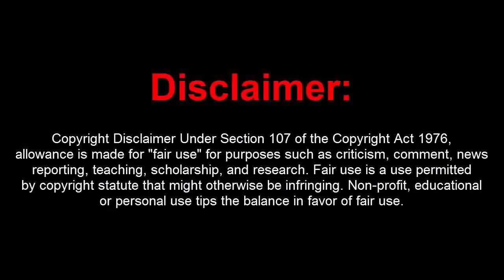GTA 5 Online 1.42 Mod Menu w/ Stealth Money per Sec+RP(Free Download)[Undetected]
[DOWNLOADS]

STEAM VERSION && SOCIAL CLUB VERSION:
**Mod Menu:

How to install:
1. Download This Program and Kiddions External Job Hopper (link at the end of the post)
2. Wait until GTA5.exe has started and is fully loaded in onlin.
3. Pls get gta5 windowed mod
4. Start Launcher.exe Don't job-hopper
5. Keep Pressing F9 for Money Hack.

PS: If the program closes as soon as you open it and you are on Windows 10, Make sure to Run with Windows 8 compatibility mode

[CREATOR: Delphi7 using Kiddion's Job Hopper ]

Controls:
* = OPEN

[MUSIC]

Rolipso - Dawning